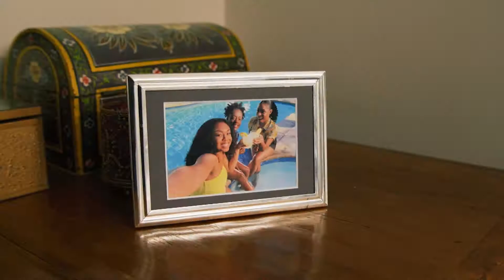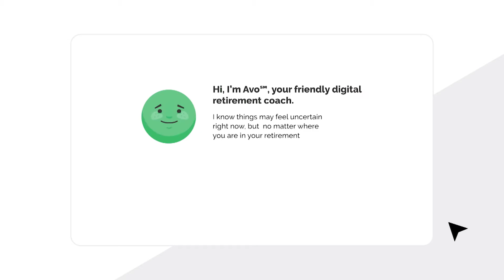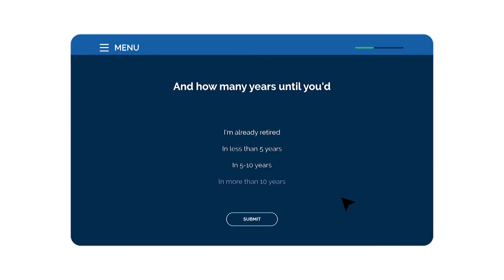Boys Soccer - White Bear Lake vs. #2 3A East Ridge - September 13, 2021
The Bears take on the Raptors in Suburban East Action! Conference and Section implications are on the line as White Bear Lake looks to de-throne the #2 Raptors!